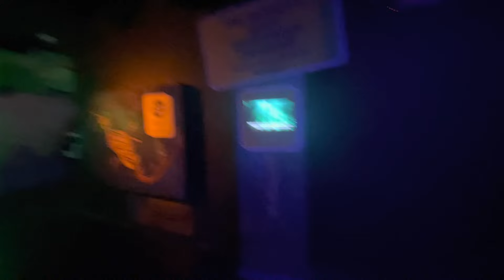Airstream Park to Mall of America in MN!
Warning from time stamp 11:52 through 13:47 I had to edit this video, My language was inappropriate and didn't want to offend anyone so I changed and cut out the audio. Apologize for your inconvenience.
We started this video at the Airstream Park Resort. It more than just a Airstream Park. The amenities there were a pool, nine hole golf course, 4 city centers for entertainment around every quadrant, dog park, plot of gardening and even walking trails.  Everyone their gave us so much love and hospitality.

We ended up at the Mall of America. I never went to a mall so All- Inclusive. I didn’t want to leave. They had every chain of eatery there, every store, an aquarium, miniature golf, concert area, at least 5 arcades, even a Nickelodeon themed amusement park and more. Got to go back, that’s all I'm saying. Lol. Hope you all enjoy our newest video and thanks for following.